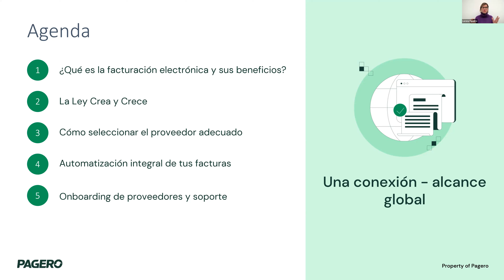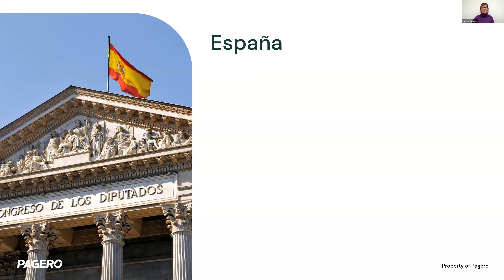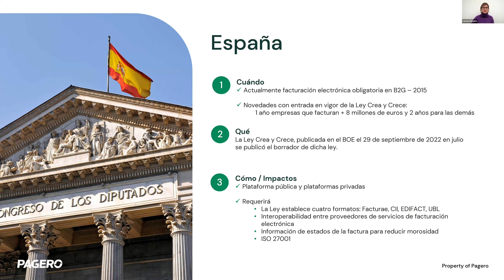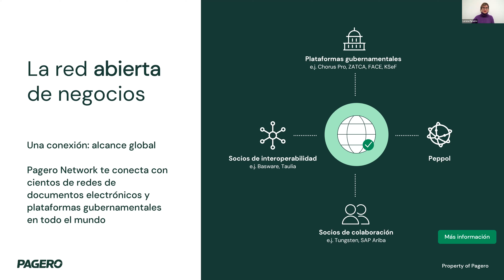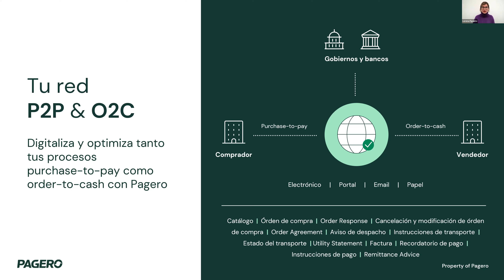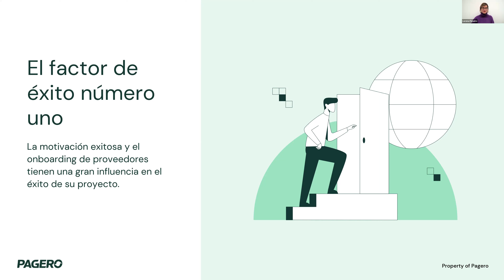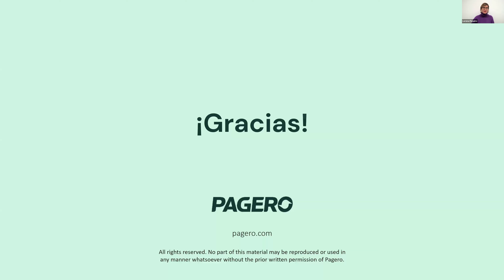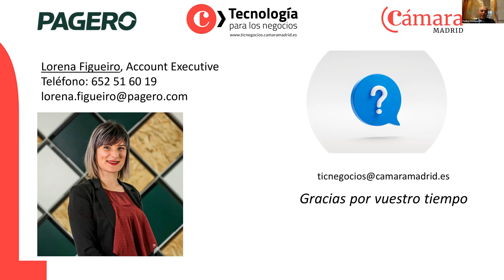Optimizando departamentos financieros: El poder de la facturación electrónica y la automatización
En este webinar desvelamos las estrategias para lograr que tus proveedores te envíen facturas 100% electrónicas, un paso esencial para la automatización efectiva de tu proceso de Cuentas a Pagar (AP). El evento, organizado por la Cámara de Comercio de Madrid y el proveedor homologado Pagero, se centra en la eficiencia de los departamentos financieros a través de la facturación electrónica y la automatización.

 Lorena Figueiro de Pagero destaca la experiencia y conocimientos en facturación electrónica, resaltando que la ley exigirá formatos electrónicos, eliminando el uso de sistemas OCR desactualizados.

Se dan a conocer los beneficios de la Facturación Electrónica, destacando la visibilidad y control que ofrece la facturación electrónica, permitiendo conocer el estado de las facturas en tiempo real, mejorando relaciones con clientes y proveedores y facilitando el cumplimiento de plazos de pago.

Se sugiere la elección de operadores privados con certificación ISO 27001 para garantizar la seguridad de la información. Además, se aborda la necesidad de adaptarse a plataformas públicas y privadas, considerando la interoperabilidad global.

Pagero destaca su robusto soporte con 73 personas, múltiples formas de contacto y altos niveles de satisfacción. Además, resalta la sostenibilidad al reducir la huella ecológica mediante la eliminación del papel y la digitalización de procesos.

✔️ Infórmate de todas las Noticias de actualidad y novedades de la Cámara de Comercio de Madrid

¡Espera! Que aún hay más...
¿Quieres llevar tu Formación Académica a otro nivel?
Conoce todas las SOLUCIONES FORMATIVAS que ofrece la Cámara de Comercio de Madrid 👇

¡Tu futuro en la empresa empieza aquí!